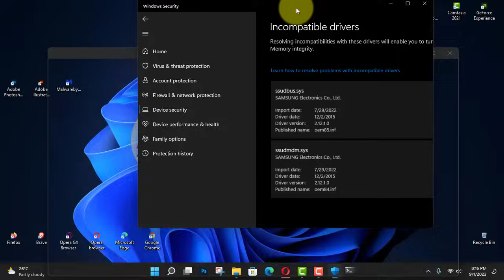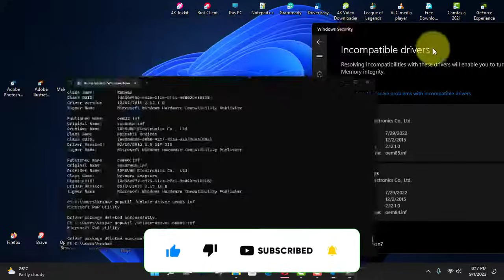How To Fix Memory Integrity is off Your Device may be Vulnerable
Hi Everyone, Memory Integrity is a virtualization-based security feature on your Windows computer. Enabling it protects all the critical processes that you require to have your PC function properly and from various types of attacks at the kernel level.

However, while enabling Memory Integrity in Windows 11 settings, you may face an incompatible drivers error. These errors could be about drivers and devices that they did not even install on your system.

Fortunately, there are multiple methods to resolve this issue of incompatible drivers error associated with Memory Integrity in Windows 11.

Fortunately, it is very easy to remove:

First RIGHT click on the START button and select WINDOWS TERMINAL (ADMIN)

next, You can then list all of the drivers on your computer using these commands.

next, find the one with you can just look at the error message.

next, Uninstall the driver using these commands.

You do NOT need a reboot so you can immediately retry to enable CORE ISOLATION and you should see a prompt to reboot once Core Isolation and Memory Integrity is turned ON.